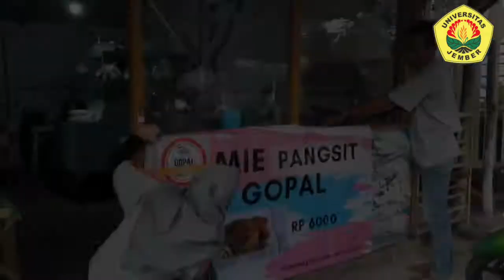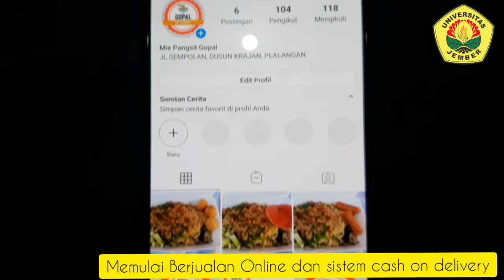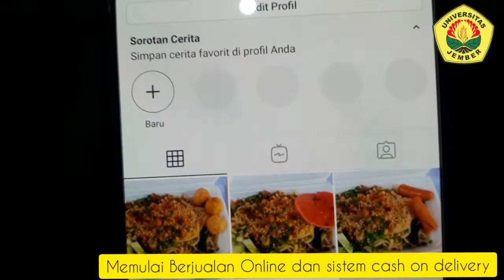Dessy Intan Lusiana KK MENGINOVASIPRODUKMIEPANGSITGOPAL DESAAJUNG KALISAT KKPLPFKIPUNEJ2020 De